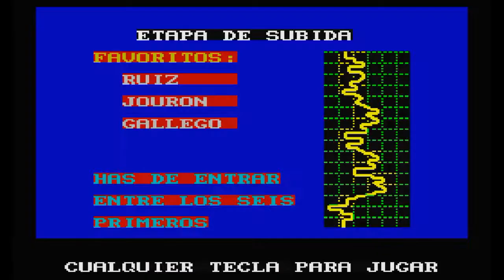Cтарые игры на пк - Tour 91 / во что поиграть на ZX Spectrum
В этом видео мы рассмотрим игры на слабый пк Tour 91 — новейшие ретро-игры 90-х. Если вы поклонник олдскульных видеоигр, то этот тур для вас!

Мы будем играть в одни из лучших олдскульных игр 90-х на ZX Spectrum и даже приготовили для вас несколько сюрпризов! Этот тур является обязательным для всех, кто любит классические видеоигры, а также это отличный способ узнать об истории ZX Spectrum!
Я ими пользуюсь:
В этом видео я даю вам экскурсию 91 по старым играм для ZX Spectrum. Это видео старое и устаревшее, но я все равно хотел его загрузить, потому что это одно из моих любимых видео.

Это видео представляет собой экскурсию по некоторым из моих любимых старых игр для ZX Spectrum. От таких игр, как 1984 и Gorillas до Death Rally и Super Skidmarks, это видео — отличный способ вернуться к некоторым из ваших старых любимых игр или открыть для себя их впервые. Не забудьте остаться до конца, где я дам вам советы о том, где играть в эти игры онлайн!